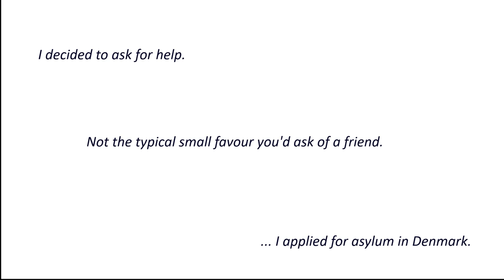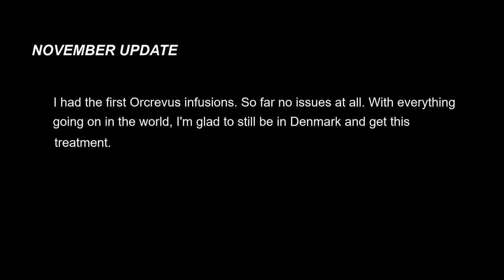A girl with MS asking for help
It's been a year of unexpected changes and this is me opening up about it. Well, some of it.
It took a while to upload this video because I had to confirm it was okay for me to talk about my situation.

"Up in the air" is exactly how plans about the future are right now. In this video I share the cause of all the major developments. I applied for asylum, which is me, a girl with MS asking for help.

I also had a relapse that I’m hoping I’ll recover from. Such is life while living with MS. I have Relapsing Remitting Multiple Sclerosis. During the relapse the optical nerve in my left eye was affected. This relapse led to a Disease Modifying Therapy change (DMT change). Two days after this video I went to have my first "half" Ocrevus infusion. After a week I had the second half of the first Ocrevus infusion.

Yours,
Wacera